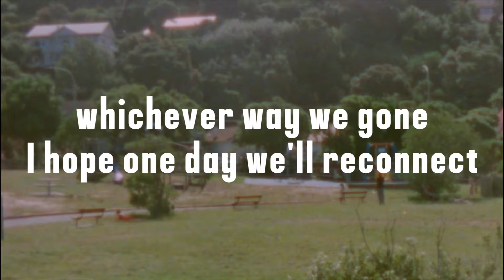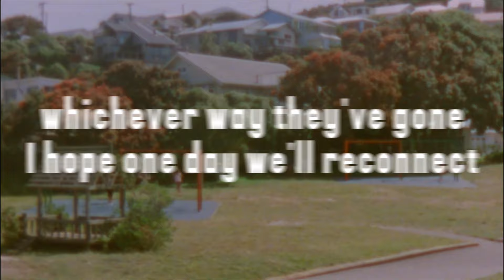GRAHAM - Graduate (Official Lyric Video)